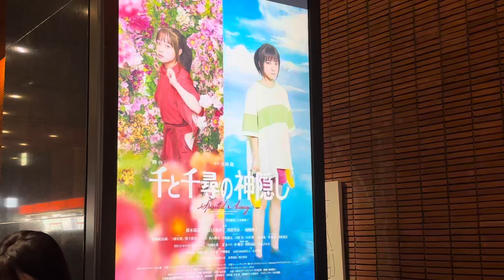(千と千尋の神隠し)ミュージカル 川栄李奈